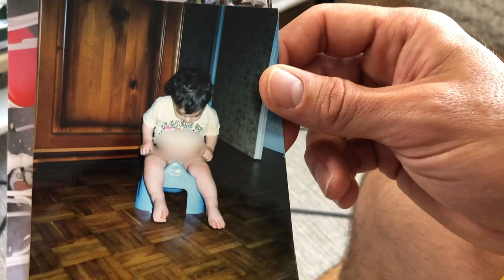MA MÈRE PORTUGAISE RENCONTRE MA COPINE ( et ça se passe mal)